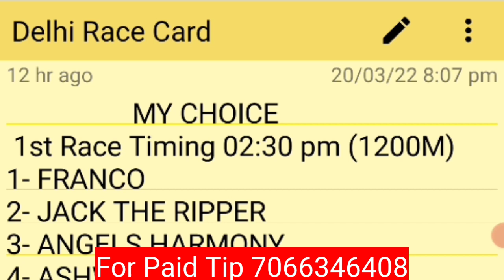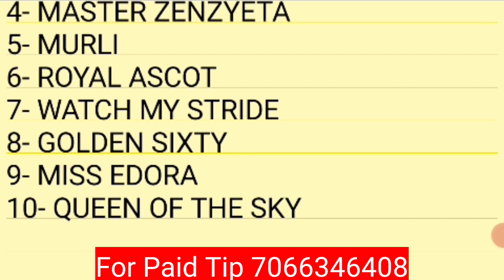delhi horse race video | delhi horse race tips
In this video you can see about delhi horse race tips